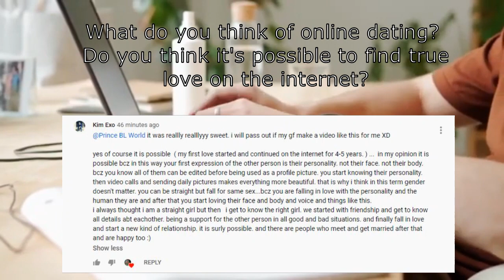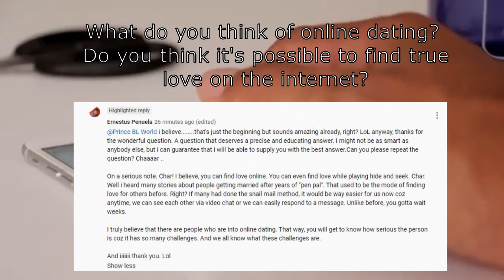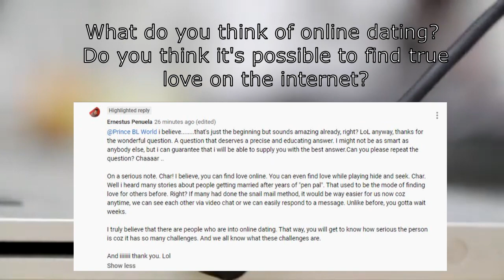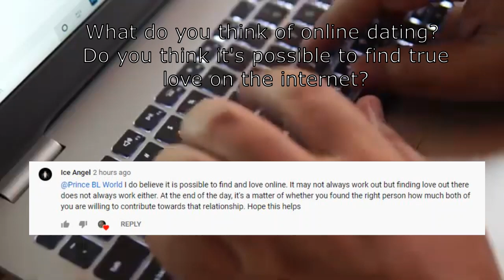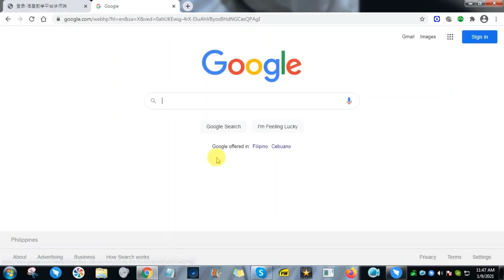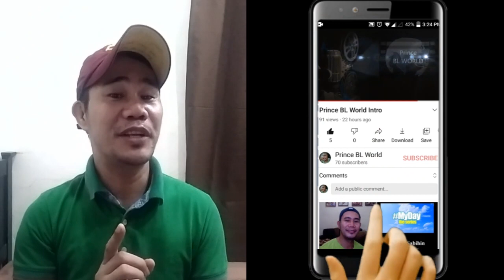Meet Me Outside BL Series Review - The Chemistry Is Through The Roof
Meet Me Outside is a story of two young men, alone for the holidays for different reasons, drawn to one another on the day before Christmas after a conversation through the Blued app. This is a story of a brokenhearted social media influencer who goes on vacation and accidentally meets someone in the same hotel where he stays. This is one BL series that shows that not everyone active on gay applications Blued and whatnot look only for sex. Some hope to find true love even through gay applications where most people don't take love seriously.

Ben and Jim BL Series Review - Have You Ever Fallen In Love With Your Best Friend?